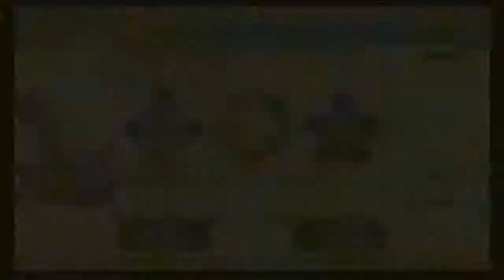Gamentators: The Legend of Zelda: Skyward Sword Behind the Scenes #8